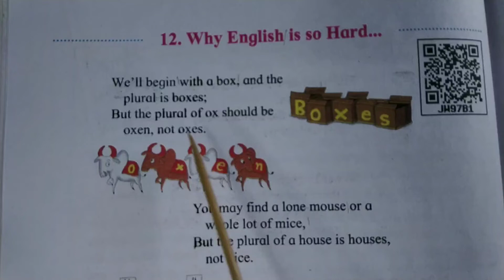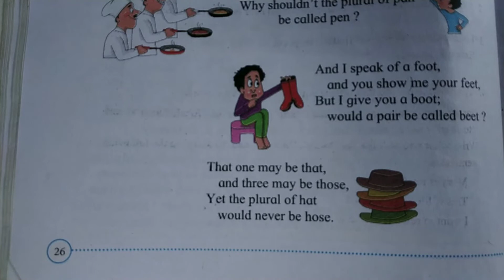Std-4 | English | 12.Why English is so Hard | for recitation purpose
Std-4 | English | 12.Why English is so Hard | for recitation purpose | English medium | Maharashtra Board |